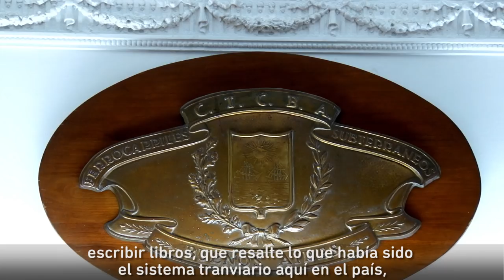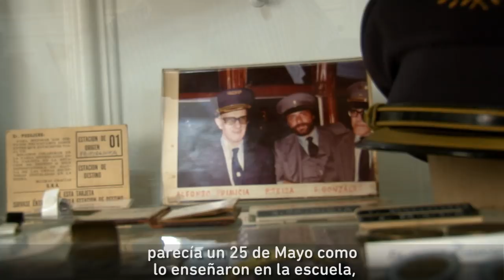Asociación de Amigos del Tranvía 🚋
Aquilino nos cuenta cómo se creó la Asociación de Amigos del Tranvía 🚋